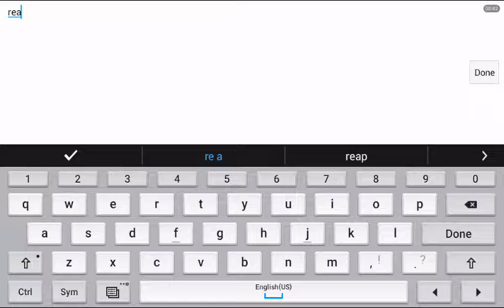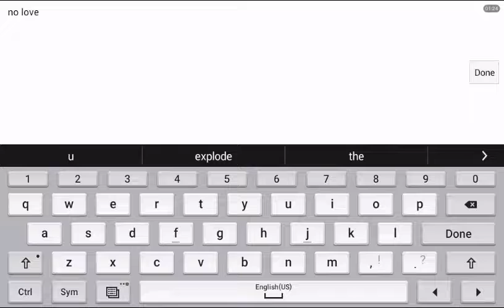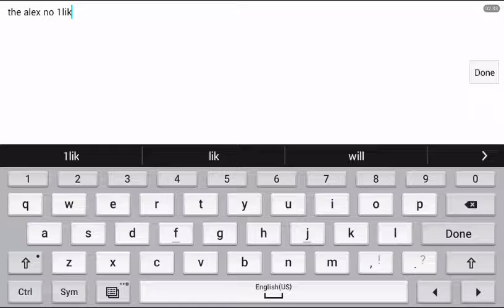The escapeise part 1